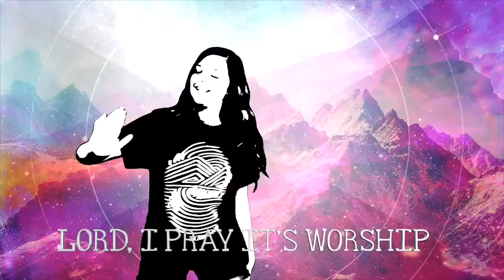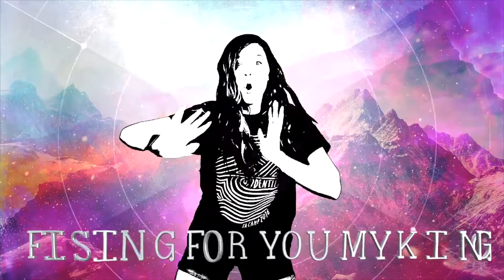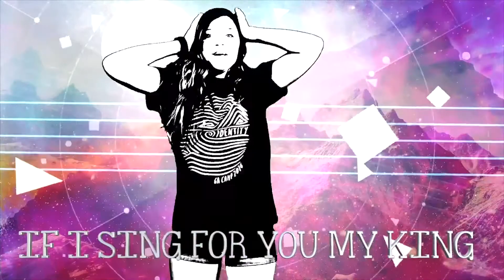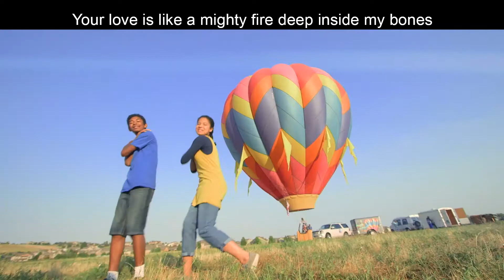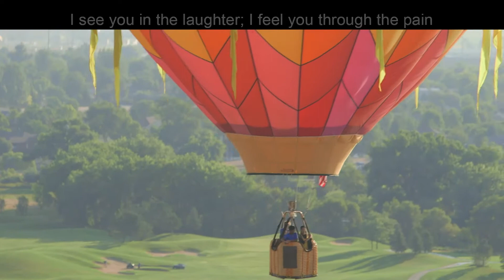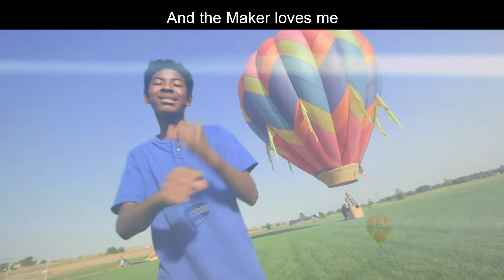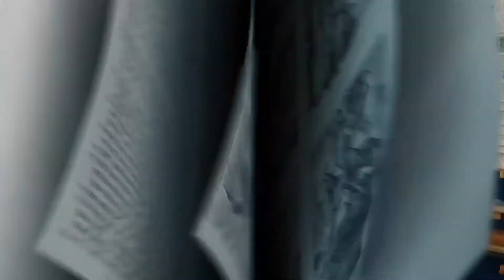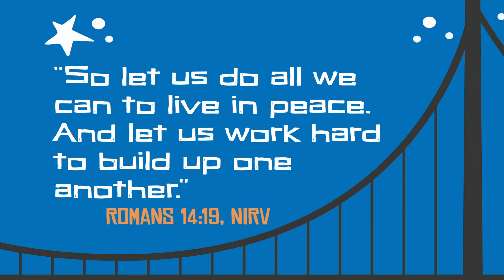YOU CAN SHOW YOU CARE ABOUT OTHERS BY WALKING AWAY FROM A FIGHT.